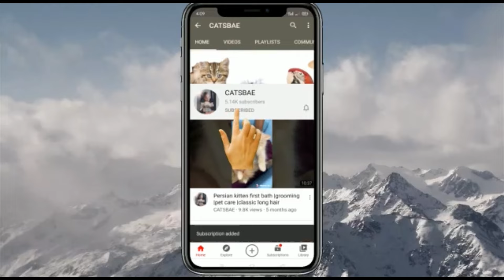Bengal cat ne bite kardiya ..! Vlog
Hello youtube family I am sumera from catsbae cattery Our cattery is since 2014 All the videos nd pictures are of my cattery I am here to provide you the best knowledge about breeding cats nd keeping cats Providing you all very informative videos about cats n kittens I hve a beautiful cattery in nagpur Maharashtra We are located in nagpur Maharashtra but we provide our services all over india Feel free to contact us on the given details- Instagram-@ / catsbaecats Facebook- f / catsbaecattery Copyright Disclaimer Under Section 107 of the Copyright Act 1976, allowance is made for 'Fair Use for purposes such as criticism, comment, news reporting, teaching, scholarship, and research, Fair use is a permitted by copyright statute that might otherwise be infringing.